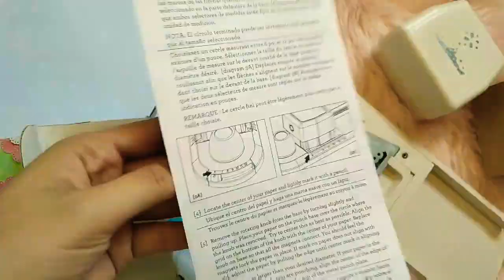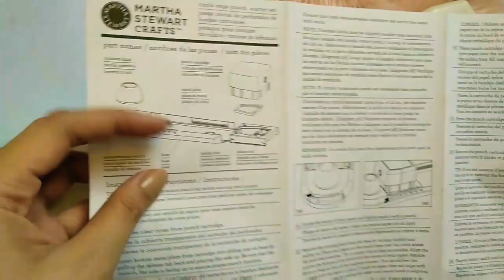Unboxing & Tutorial Martha Stewart Crafts Circle Edge Punch StarterSet Eyelet Doily EKSuccess Brands